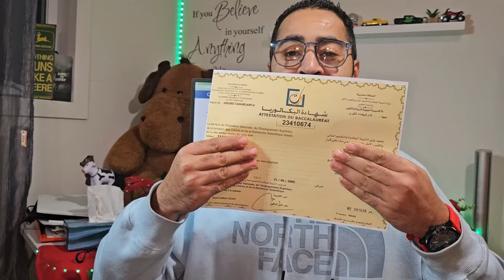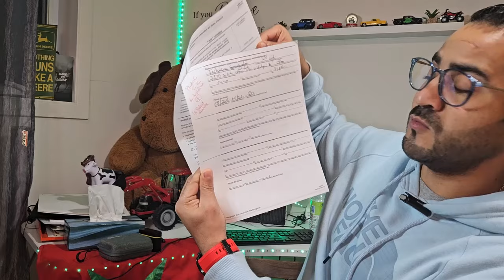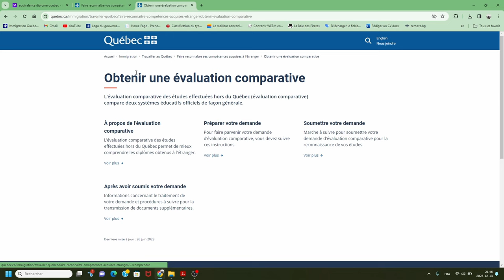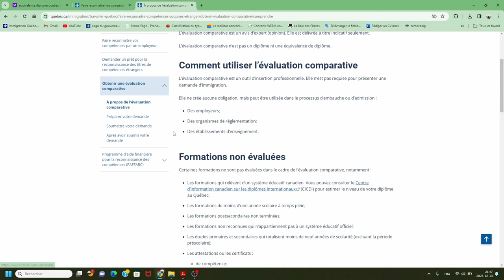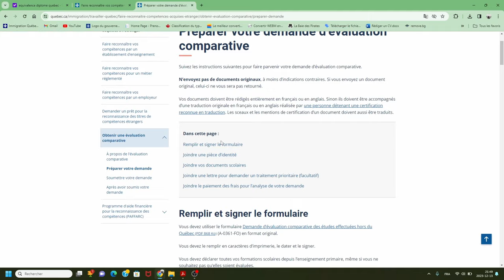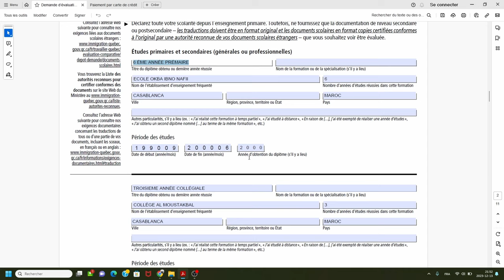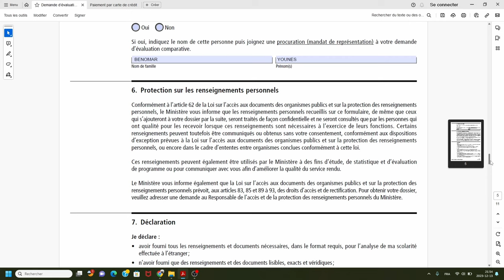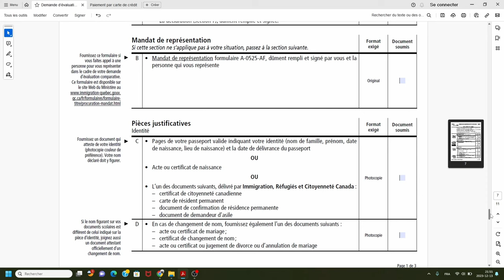معادلة الشواهد و الدبلومات في كندا خطوة بخطوة / évaluation comparative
التقييم المقارن للدراسات التي أجريت خارج كيبيك (التقييم المقارن) يقارن بين نظامين تعليميين رسميين بشكل عام.